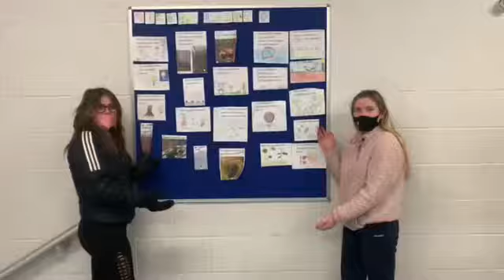11 February 2022